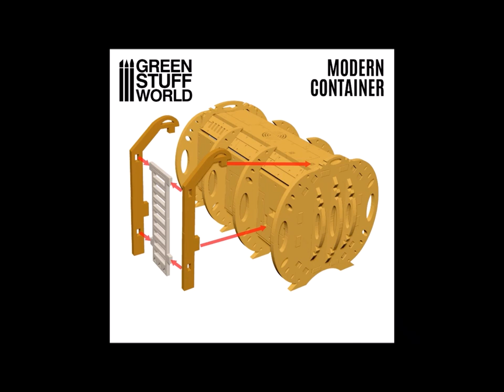Assembly instructions of the SciFi Shipping container made of DM wood and hard cardboard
GreenStuffWorld